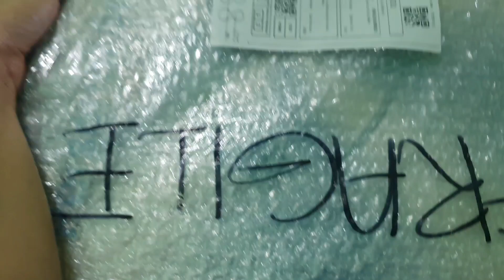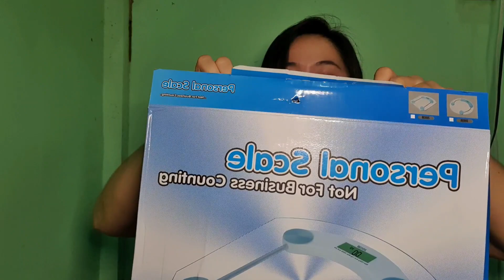SHOPEE REVIEW & UNBOXING | DIGITAL LCD ELECTRONIC GLASS BATHROOM WEIGHING SCALE | Ms. RK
Hi mga ka RK😉
This is  SHOPEE PHILIPPINES REVIEW & UNBOXING.

Nag order pala ako ng Digital LCD Electronic Glass Bathroom Weighing Scale sa Shopee.
Kase gusto kung ma monitor timbang ko pero sobrang na disappoint ako😔

          Title : Ukelele

FAQs:
Camera : Samsung Galaxy S10e